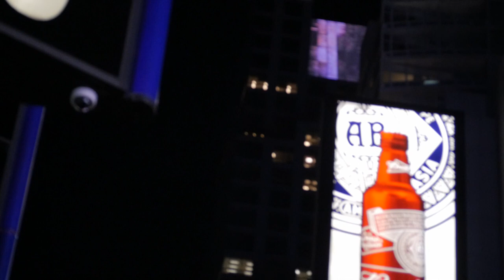[24 Speed Film] one night in new york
Created for the William and Mary 24 Speed 2015 Film Contest.

Made in like 4 hours on a  slow laptop that wasn't actually able to play back the footage in real time. Good thing the genre was Dadaist...

Created with  Panasonic GH4, Instagram's Hyperlapse Ap on an iPhone 6, and a Gopro.